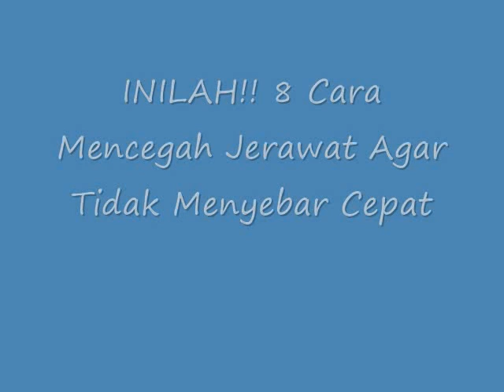INILAH!! 8 Cara Mencegah Jerawat Agar Tidak Menyebar Cepat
8 Cara Mencegah Jerawat Agar Tidak Menyebar Cepat